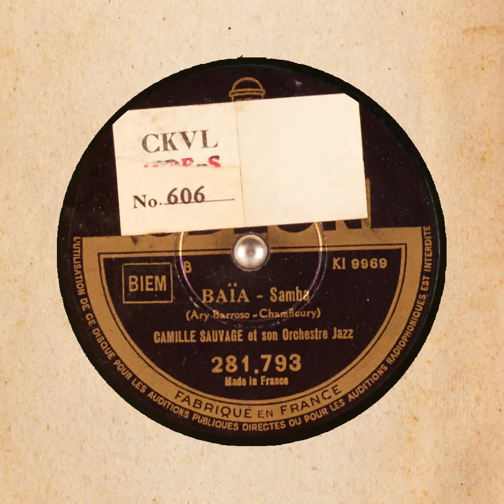BAÏA CAMILLE SAUVAGE et son Orchestre Jazz